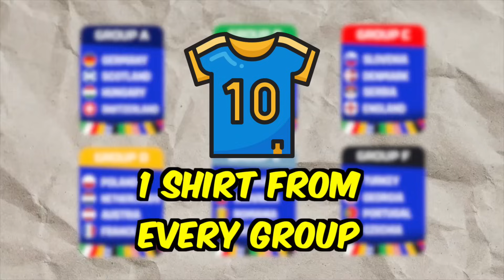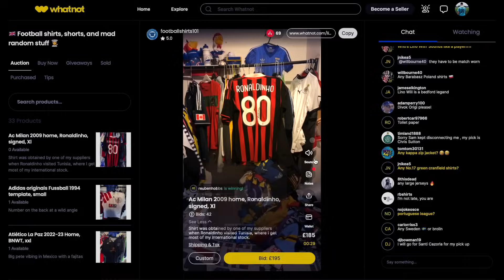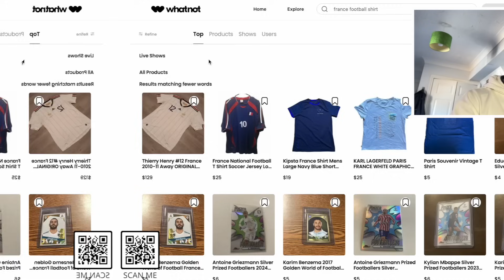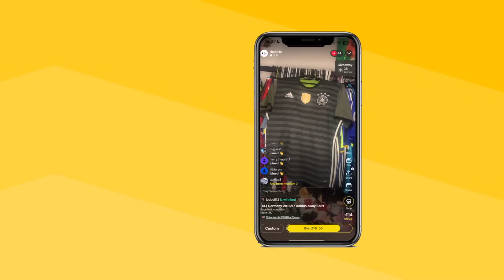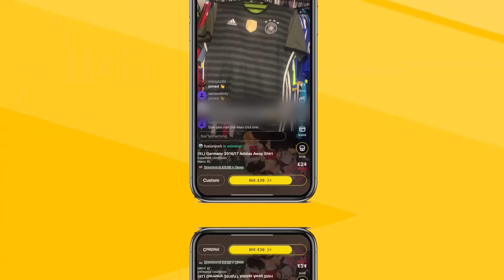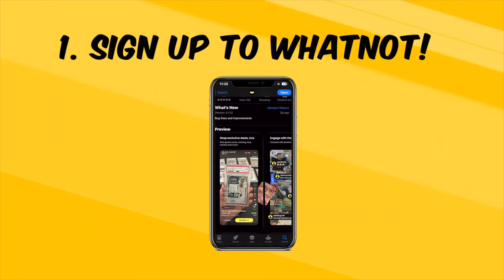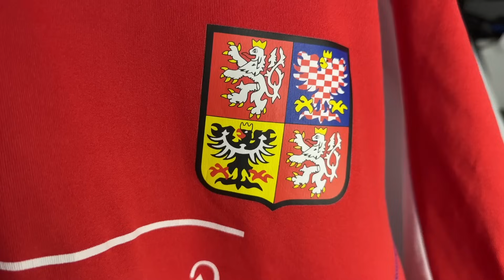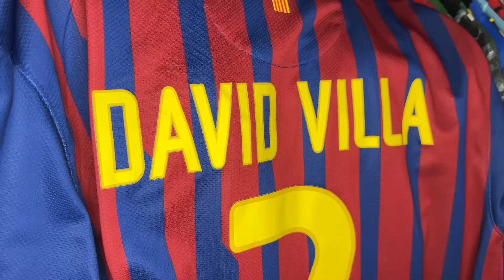Buying A Football Shirt From EVERY Euro 2024 Group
For a chance to WIN a SIGNED AC Milan Ronaldinho Home Shirt & Barcelona David Villa Home Shirt then sign up to WhatNot by clicking this link and you will ALSO get a completely FREE £10 to spend on the platform